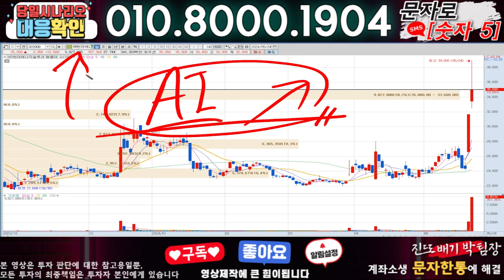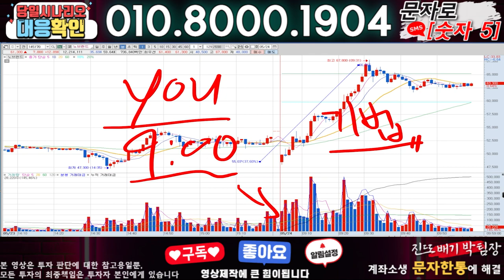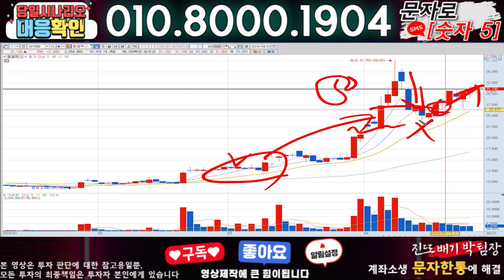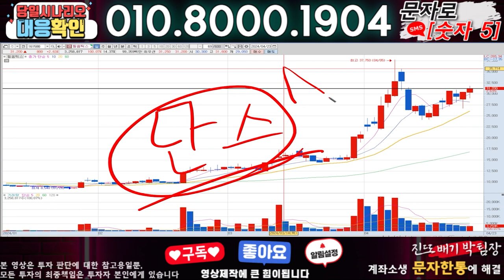HD현대에너지솔루션 ) 3분전 기습속보-공식입장발표!! 무슨일인가?